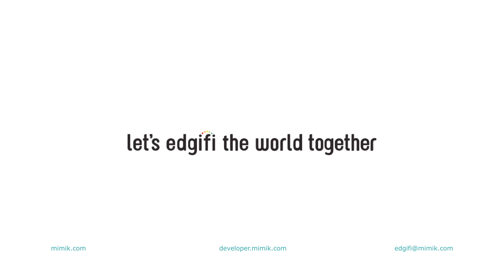Fay Arjomandi 1:1 with Cathie Wood Forecasting market growth rates based on production costs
Cathie Wood from ARK Invest forecasts market growth rates based on production costs. What are your thoughts?

Cathie Wood, Founder, CEO, CIO of ARK Invest Management LLC and Board member and investor of mimik Technology Inc. and Fay Arjomandi, Founder and CEO of mimik Technology Inc. discuss:

- substantial cost drops in the electric vehicle market with the cumulative doubling of electric vehicles produced, particularly by 2025

-  considerable cost declines in DNA sequencing, making these technologies ready for prime time

“Someone gave me this analogy: imagine you're in the ocean and waves are colliding. What happens is some ships move up and some ships sink, but the energy in the ecosystem is explosive and that's why I think the growth rates are going to be explosive going on.”

Edge Computing World Topio Networks The Linux Foundation Gartner  Bloomberg

About mimik Technology Inc.

mimik has pioneered Hybrid Edge Cloud computing to enable any computing device to act as a cloud server to help application developers unlock the next generation of apps for the hyper-connected world. Developers can accelerate product development unitizing the mimik platform. The platform includes a run-time engine for developers to handle global functions in central cloud while moving processing workload to all kinds of edge devices from smart phones to AI-based sensors. The engine is agnostic to OS, device, networks and cloud. It is non-proprietary and works with existing standard development tools. mimik also provides ready to deploy edge microservices for a wide range of industry verticals. With mimik edgeEngine you can launch applications faster while drastically reduce infrastructure cost, minimize latency and improve security and data privacy. The platform is free to develop and has pay-as-you-grow pricing plans.